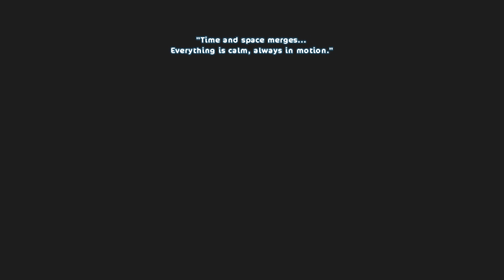Star Stable Online - Let's Play! Justin is WHAT?!?!?!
I can't believe Fripp would do this! What do you guys think, if Fripp really here to do good?